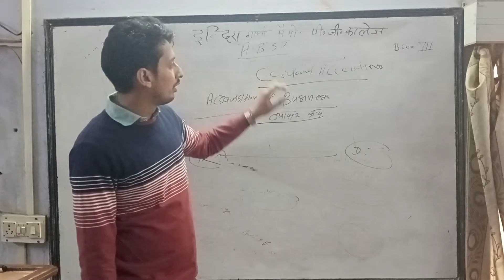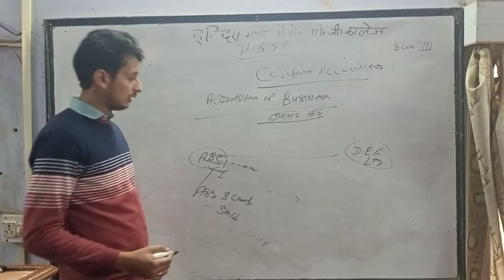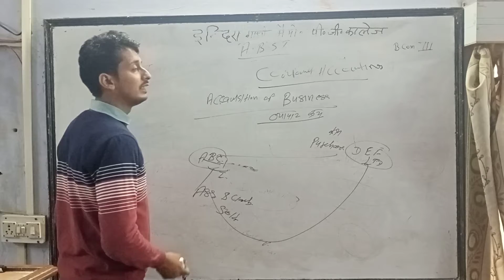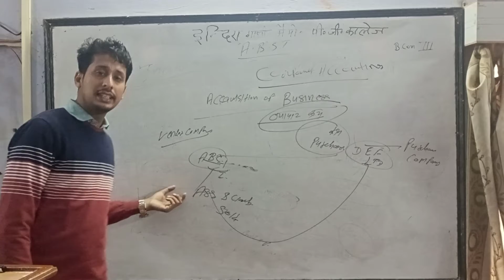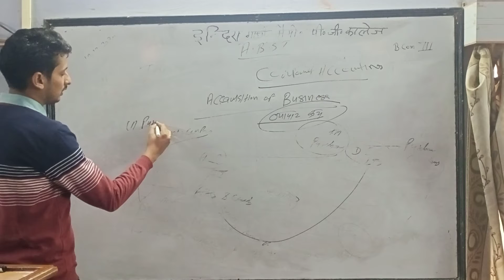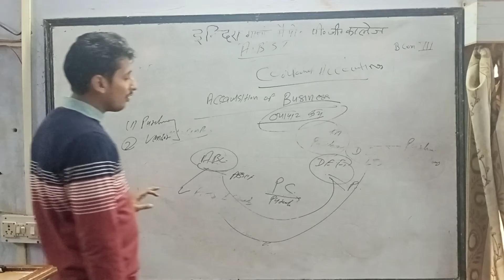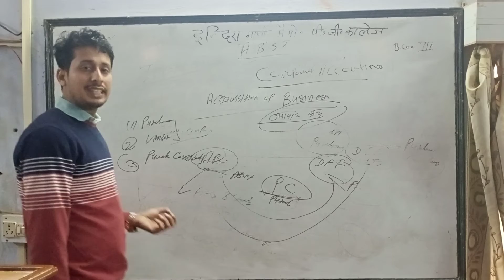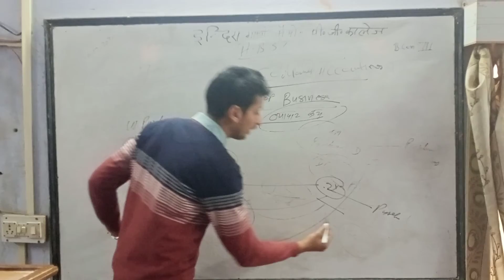12/12 BCOM III ABST